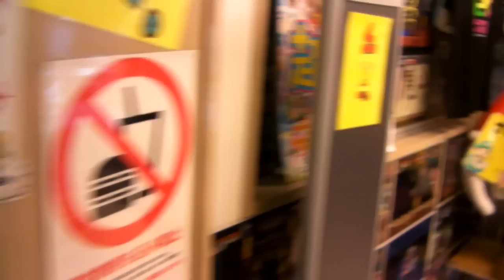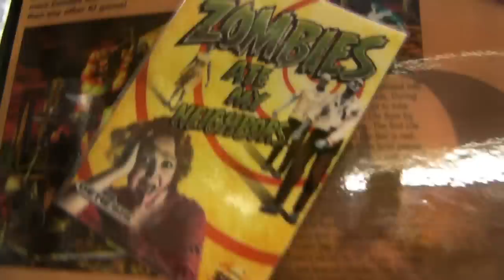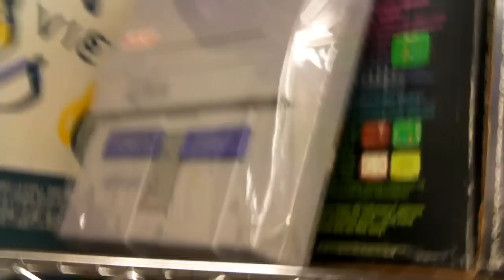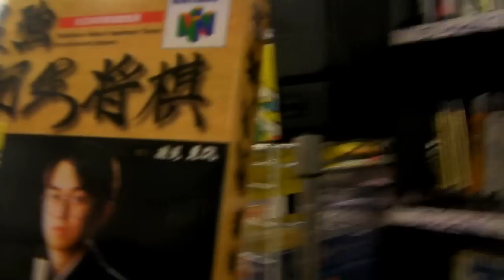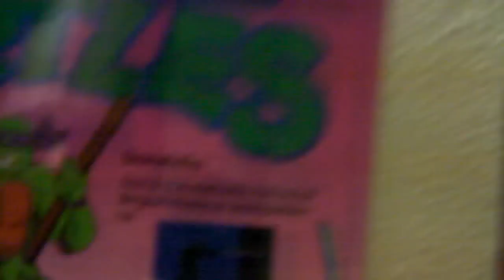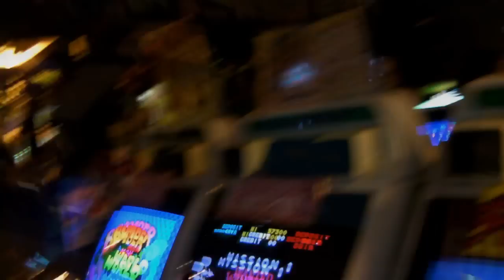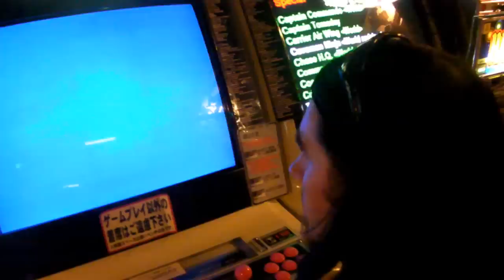Super Potato Video Game Superstore (akihabara) in Tokyo Japan Part 2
Hello, and welcome back. This is part 2 of my super potato video game megastore video. Join me as we continue on to floors 3 and 4 in this part and see what this retro mega castle has to offer next!